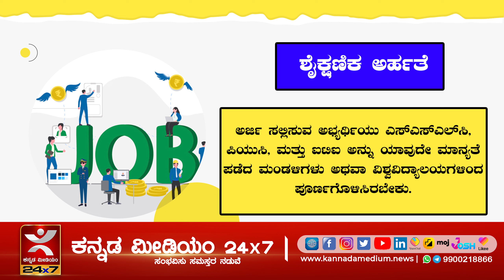ಬಿಎಸ್‍ಎಫ್ ನಲ್ಲಿ ಉದ್ಯೋಗವಕಾಶ ಒಟ್ಟು ಹುದ್ದೆಗಳು - 247 ಅರ್ಜಿ ಸಲ್ಲಿಸಲು ಕೊನೆಯ ದಿನಾಂಕ: ಮೇ 12, 2023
ಬಿಎಸ್‍ಎಫ್ ನಲ್ಲಿ ಉದ್ಯೋಗವಕಾಶ
ಒಟ್ಟು ಹುದ್ದೆಗಳು - 247 ಹುದ್ದೆಗಳು
ಆನ್‍ಲೈನ್‍ನಲ್ಲಿ ಅರ್ಜಿ ಸಲ್ಲಿಸಲು ಕೊನೆಯ ದಿನಾಂಕ: ಮೇ 12, 2023
 bsf.nic.in